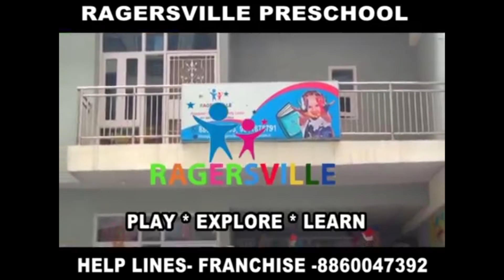full enjoy video playing children, Ragersville Preschool 2018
My Facebook Page Like Us Please
Song:-

Company Label Anil Yadav Music World

Full HD Video & Audio Songs
Online Watching Full Video Song
Online Watching Full Audio Songs
New Online Downloading Gana
Latest Online Downloading Geet
Full HD Video Song Online Watching & Downloading